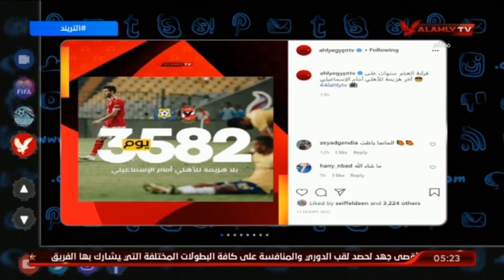أمير هشام يبرز إحصائيه صفحة قناة الأهلى حول الرقم القياسى فى هزيمة الإسماعيلى | التريند